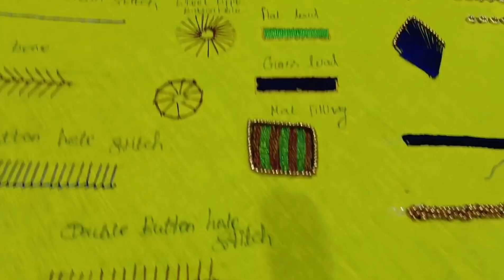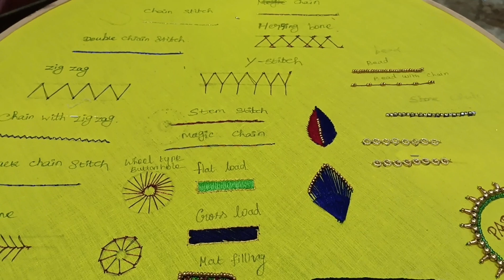Easy way to learn Ari stitches in 15 minutes|padma's designs|Ari beginners special tips